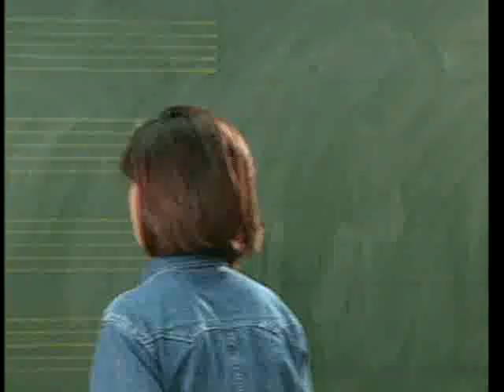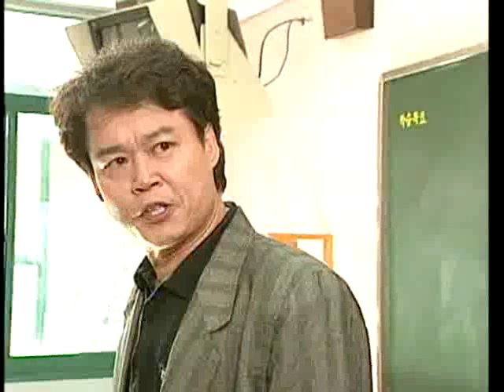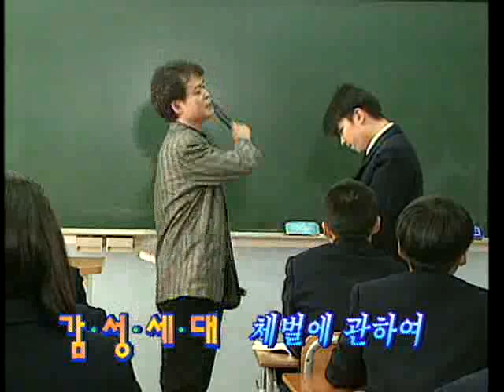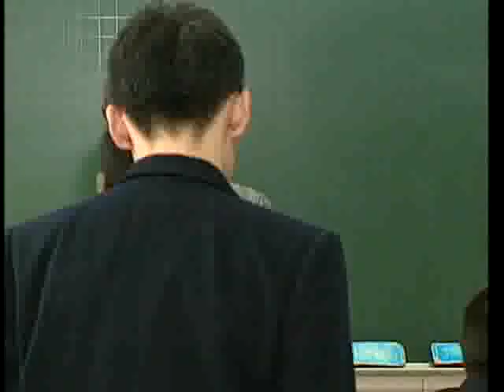감성세대 - 9회 체벌에 관하여_#002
EBS, 감성세대, 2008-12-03, 9회 체벌에 관하여

9회 체벌에 관하여

"감성세대"